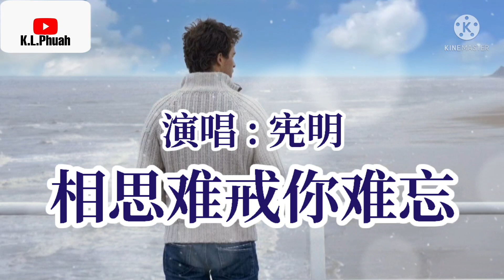2022/02 新歌推荐💓[ 相思难戒你难忘 ]💓 演唱 : 宪明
相思难戒你难忘   原唱：宪明

作词：手心音符
作曲：赵铁志
编曲：手心音符
监制：手心音符
制作人：手心音符

花开过几次雪落过几场
还是走不出对你的朝思暮想
这种孤单让人无尽徬徨
你可还记得漂流瓶的愿望

风吹过几番云落泪几行
依然隐藏着对你的情深意长
总是梦里又回那段时光
你轻轻柔柔靠在我的肩膀

相思难戒你难忘
你始终在我的心中央
为你写的情诗日记本里已泛黄
每次不小心触及都很惆怅

相思难戒你难忘
你曾是我的一束光
多想问一问你如今过得怎么样
只能在心中祝你幸福安康